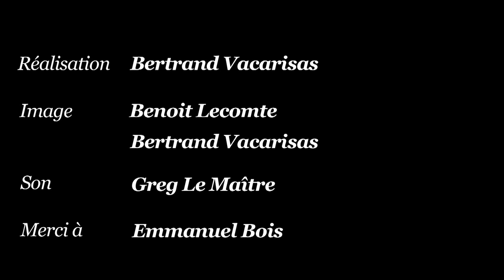Winston Mc Anuff - "Mary Mary" - concert pour Le Mellotron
Pour la sortie du nouvel album "A Bang" de Winston Mc Anuff & The Bazbaz Orchestra -
Le Mellotron a eu le droit à un concert acoustique dans les rues de Paris.

"Mary Mary"
Chant : Winston Mc Anuff
Mélodica : Camille Bazbaz
Guitare : Jérôme Pérez

Réalisation : Bertrand Vacarisas
Image : Benoit Lecomte - Bertrand Vacarisas
Son : Greg Le Maître
Merci à : Emmanuel Bois
Production : Maïto Prod pour Le Mellotron